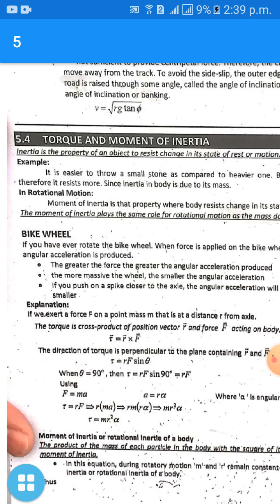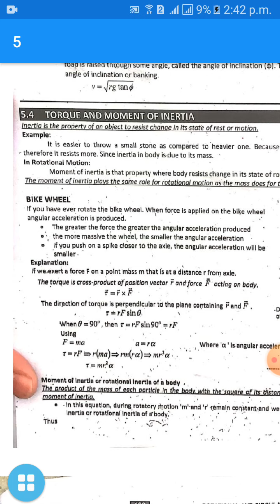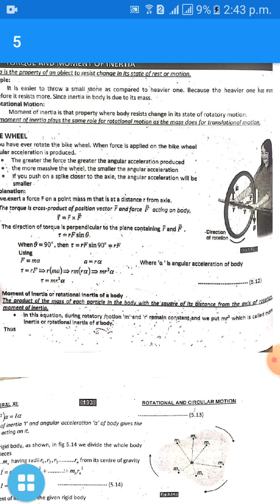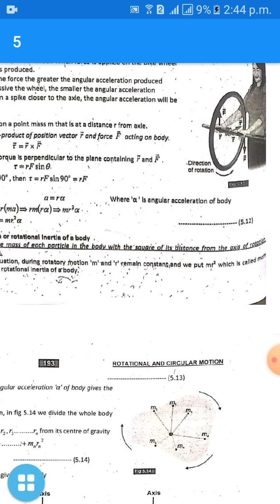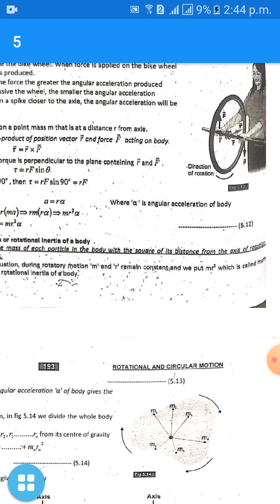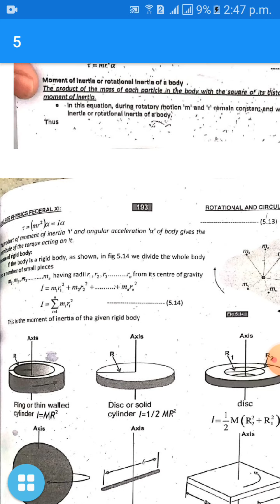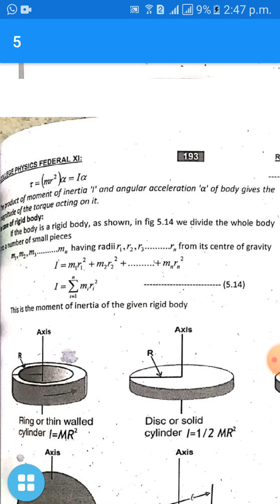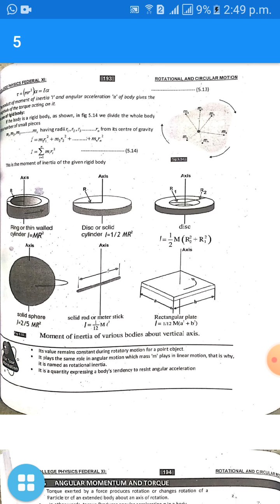What is Tarque and moment of inertia